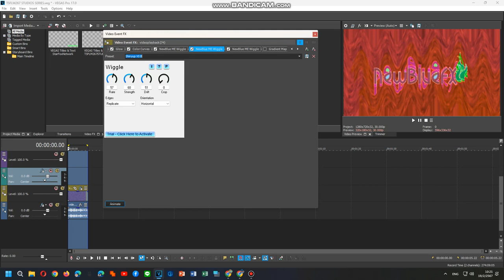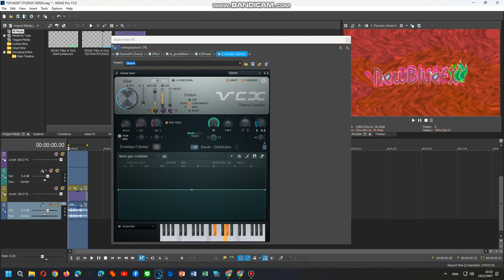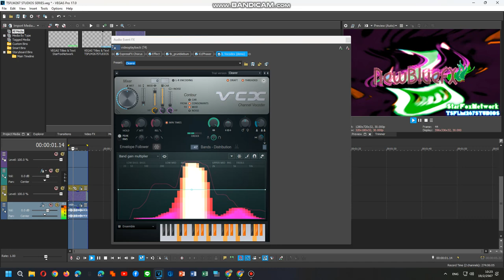How To Do Make Some Logoup V14-20 PART 6